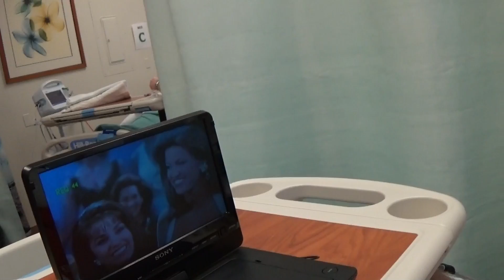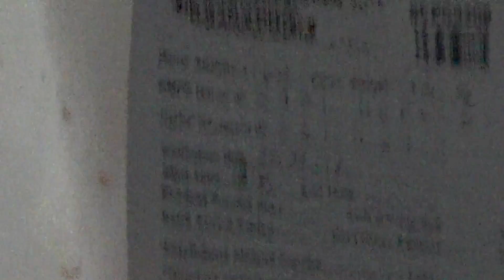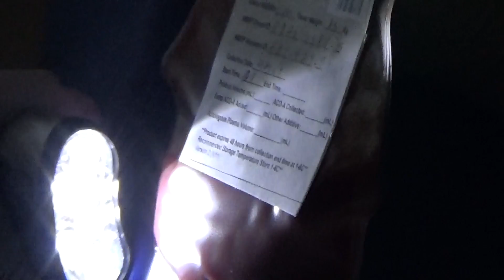Bone Marrow Donation via Stem Cells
My experience donating bone marrow

Peripheral Blood Stem Cell Donation
This is the donation method used in 75% of cases. Peripheral Blood Stem Cell (PBSC) donation is a non-surgical, outpatient procedure that collects blood stem cells via the bloodstream. It takes about 4-8 hours on 1-2 consecutive days.